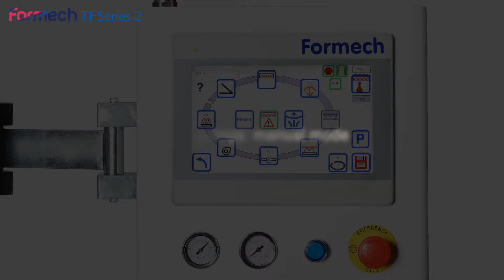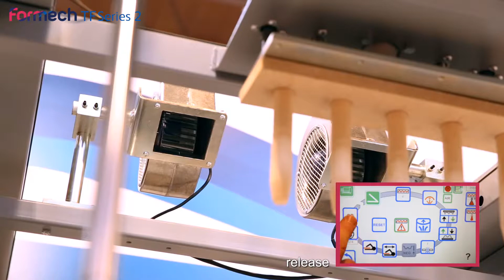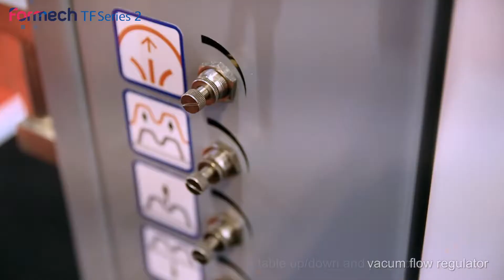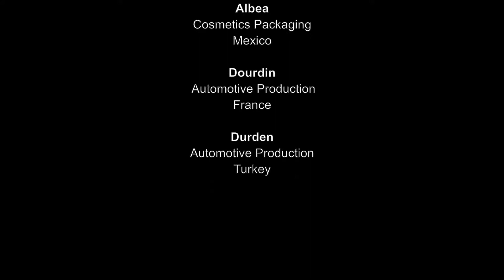Maritme Marketing Formech TF Series